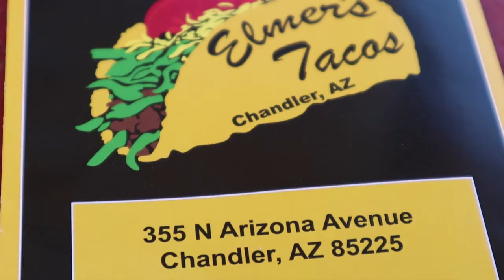Flavorful and Affordable Mexican Food in Downtown Chandler! Elmer'sTacos!